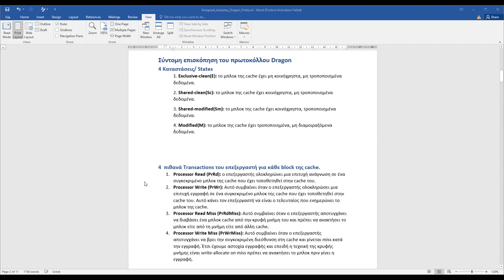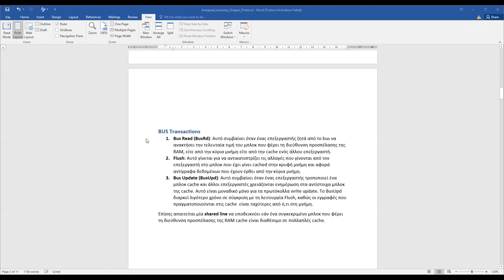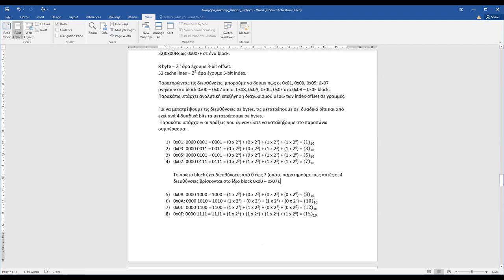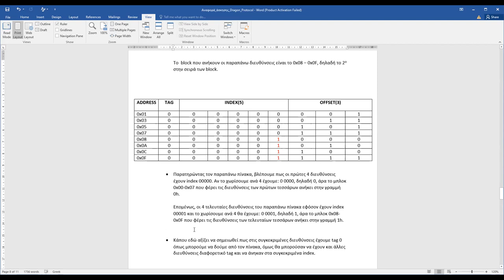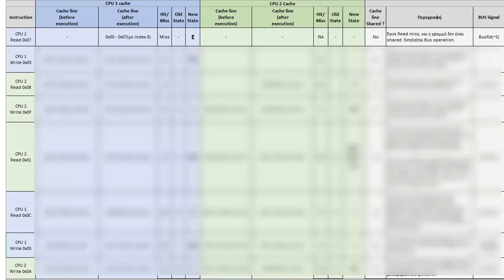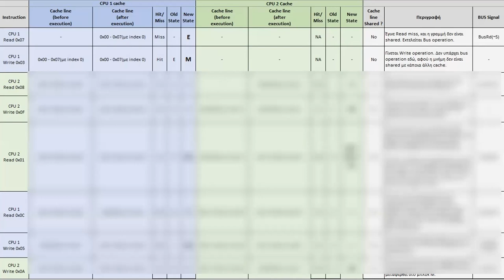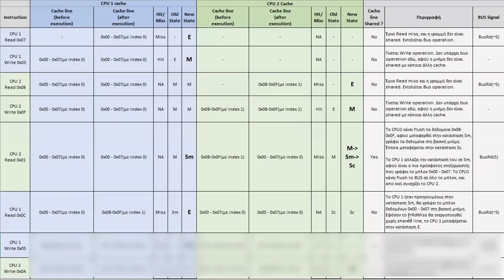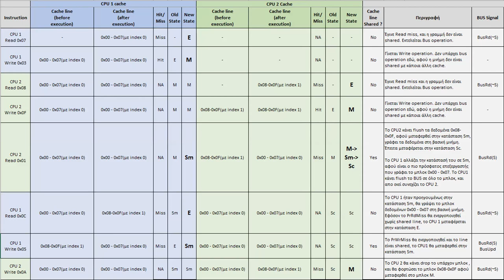2024 Επίλυση Άσκησης Dragon Protocol (memory coherancy)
2024 Επίλυση Άσκησης Dragon Protocol (memory coherancy)